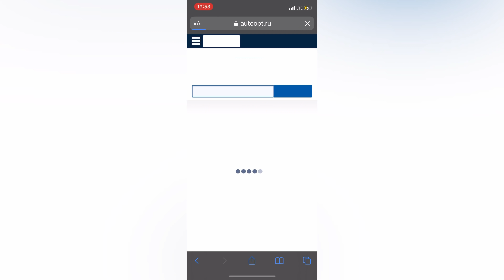РЕМОНТ ТРАКТОРА МТЗ 82 , ПОДЖЕГ ЗА ЭТИ ДЕНЬГИ !( ПЕРЕДНИЙ МОСТ )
всем привет дорогие зрители , многие знают , что я начал разбирать передний ведущий мост на мтз 82 , и сегодня я закончил разборку! дефектовка моста трактора мтз 82 , на какие деньги я попал , какой ремонт , и какие Детали я покупал , реально думал поджечь трактор ! не повторять события !

Магазины Беларуси
Минск | Гродно | Гомель| Витебск | Береза | Лида | Бобруйск | Барановичи | Мозырь | Пинск | и т.д.

трактор | запчасти | сервис

Магазины стран СНГ
РОССИЯ УКРАИНА КАЗАКСТАН

ТРАКТОРА | ЗАПЧАСТИ | СЕРВИС

Просто при покупке запчастей скажите , что можно ли получить скидку от канала минитехника !